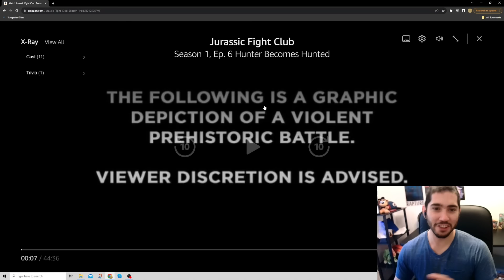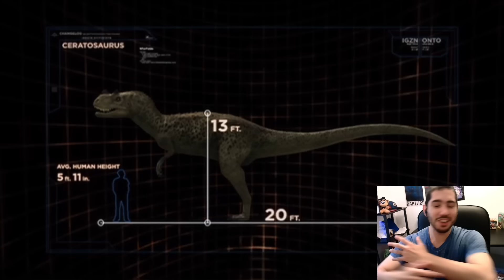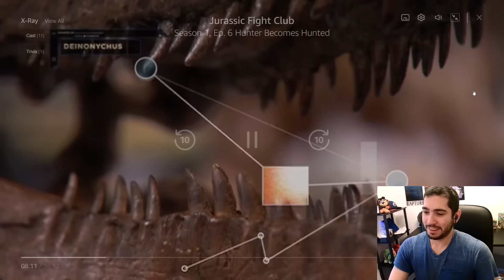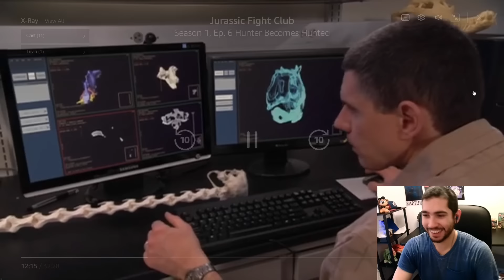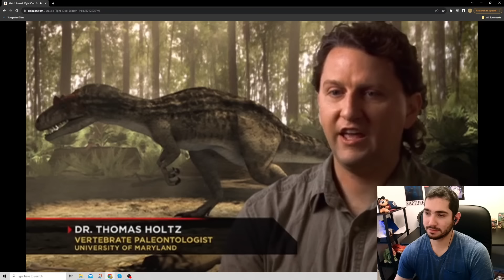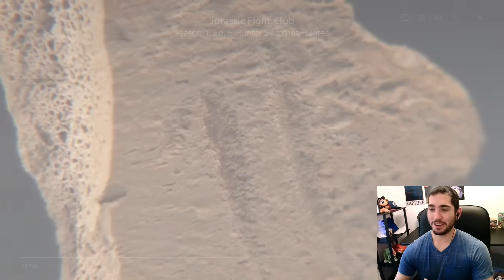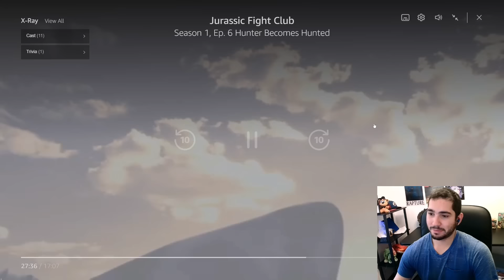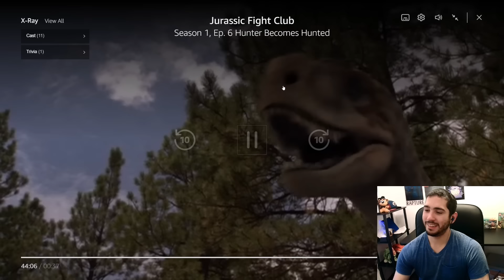The WORST Episode of Jurassic Fight Club: Hunter Becomes Hunted Review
Jurassic Fight Club is a horrible dinosaur documentary as I've already shown before in my rant. Now, let's look at the worst episode of the entire series in my opinion, Hunter Becomes Hunted.